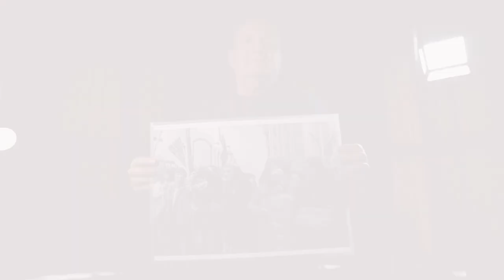John Miller - Te Waka Toi Awards 2021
John Miller - Making a Difference Award | Ngā Tohu Hautūtanga Auaha Toi

Recognises leadership and outstanding contribution to the development of new directions in Māori art.

For full award recipients of the Te Waka Toi Awards 2021, please visit: